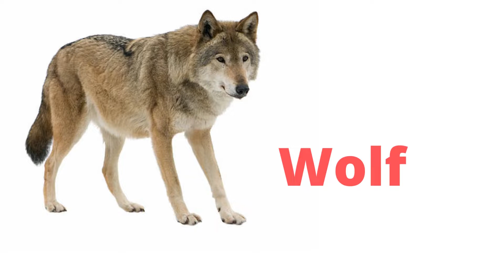Wild animals | Wild animals names With Picture | Animals for kids | Kids Education | part 4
Learn Animals Name in English |Animals Names In English That Begin With The Letter A | Kids Learning

Animals Starting with D, E, F, G | Learn Animal Words That Start With Letters D TO G | Animals Names

Animals names for kids | Animals Names With B | Animals Name In English | Kids Learing A To Z